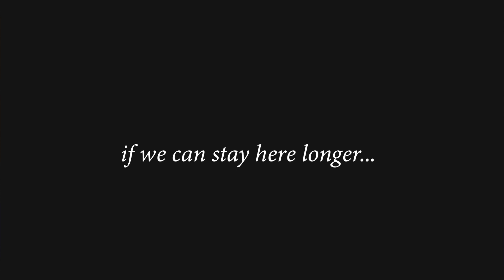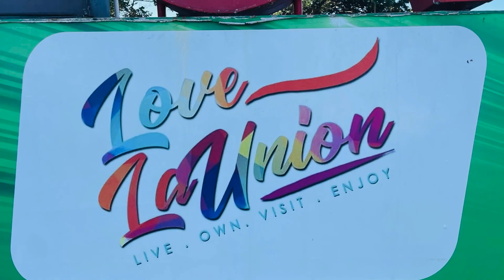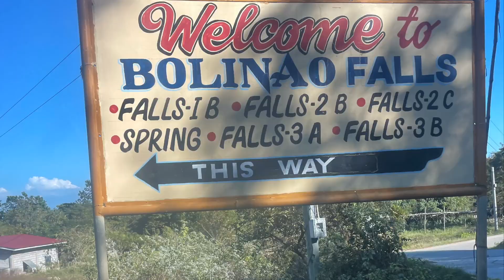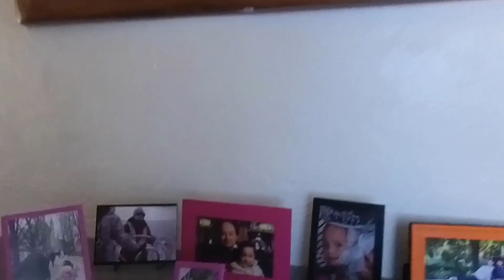The West Coast Luzon Voyage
The Roosta Boys continue on!! Rock with us down the coast of Luzon. Leaving La Union to Kuya Rays place in Bangar, then straight to Stella's Beach House Resort, in Bolinao where we met up with friends and fam. Can’t thank them enough. Big Salamat!!